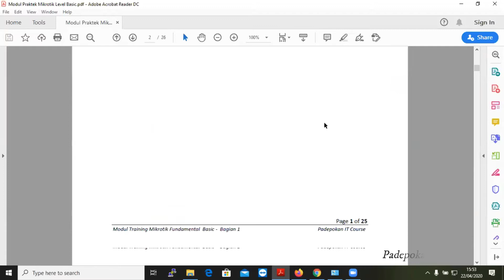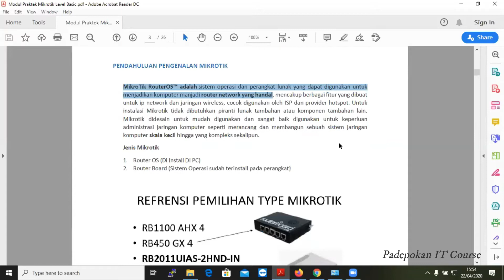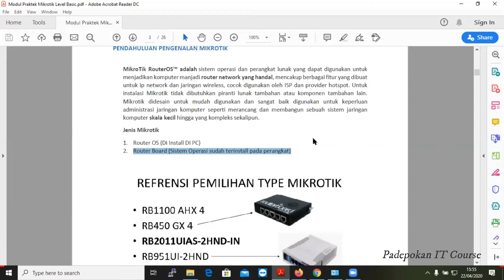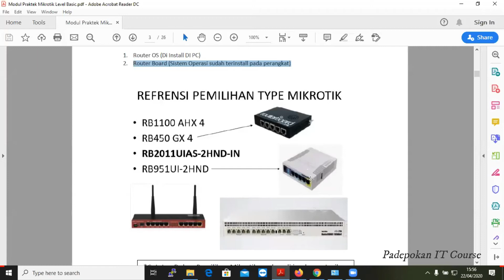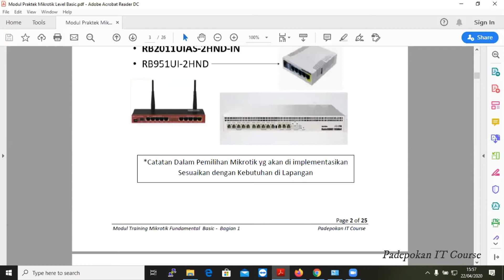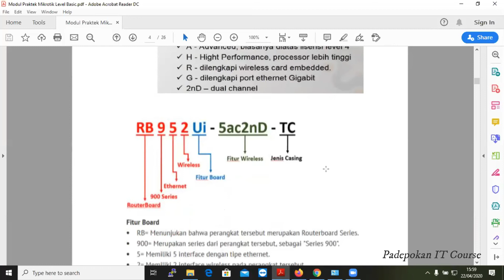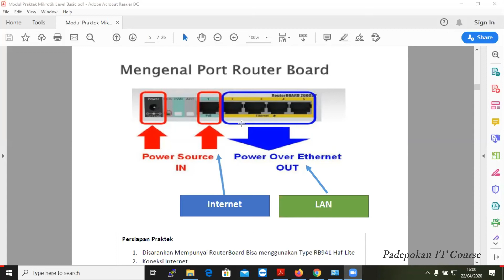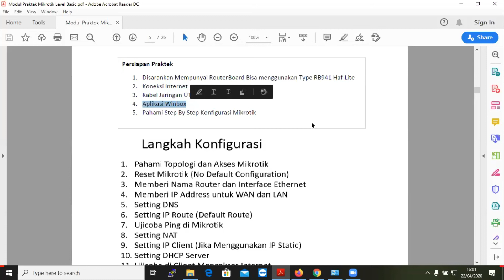Rekaman Kuliah Online Pengenalan dan Konfigurasi Mikrotik | Sesi 1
Video ini merupakan Rekaman Kuliah Online dengan Mahasiswa STMIK Dharma Negara Bandung, Membahas Pengenalan dan konfigurasi dasar Mikrotik. pada Sesi 1 fokus mengenal Mikrotik dan Persiapan Praktek.